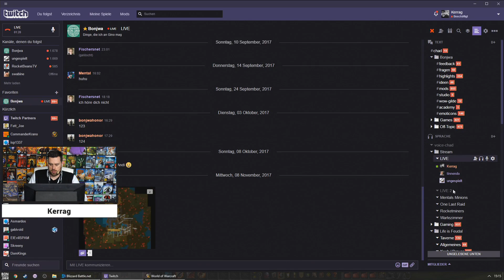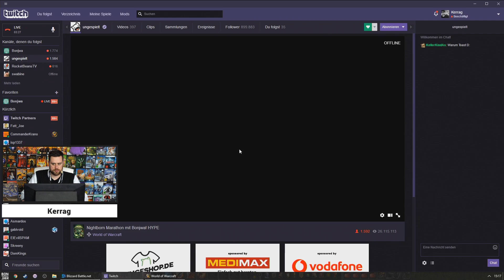World of Warcraft - Allied Races #06 mit Jens, Unge und TinNendo - 31.01.2018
„editiert von Rhorykhaz“